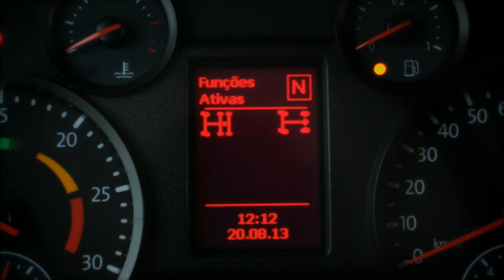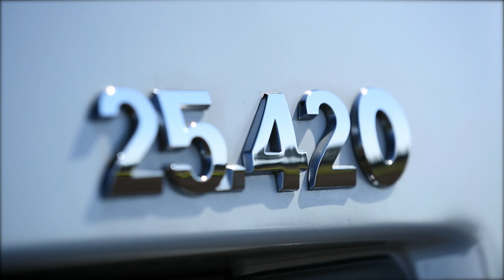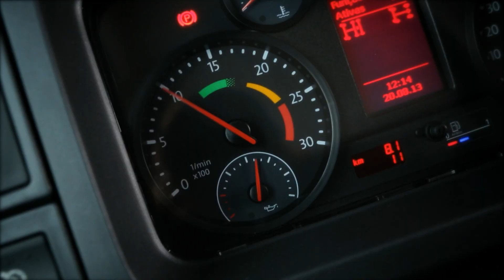Vídeo Release Pré Fenatran 2013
Conheça a nova família de cavalos mecânicos Volkswagen e MAN, que serão destaque na Fenatran de 28 de outubro a 1º de novembro em São Paulo (SP). A grande novidade é a linha Constellation com 420 cv de potência e câmbio automatizado de série.